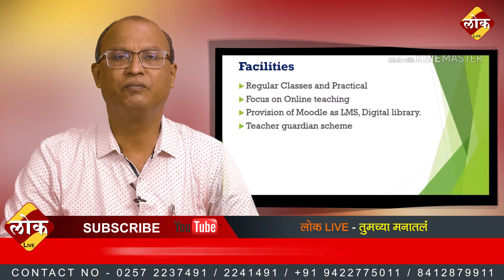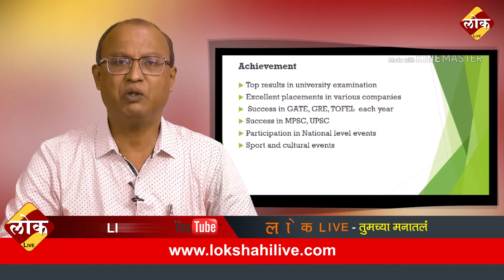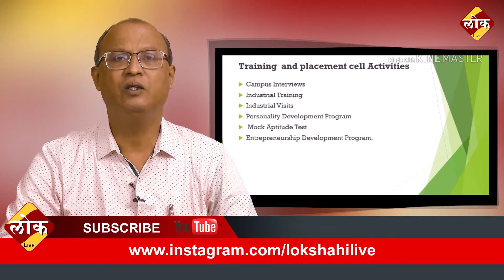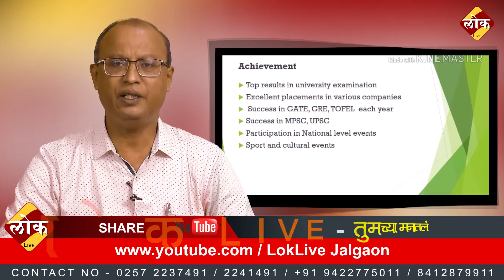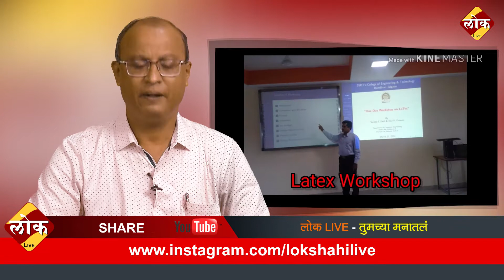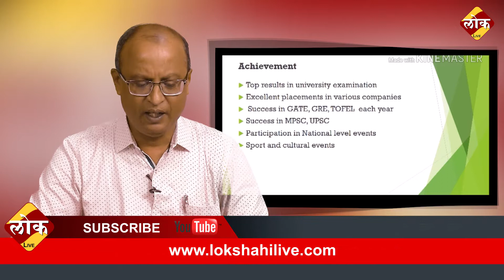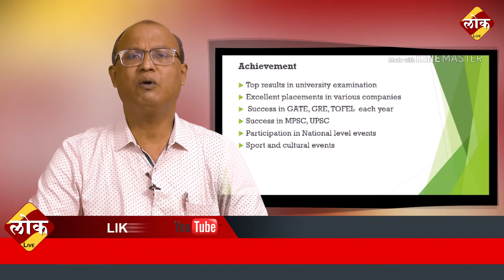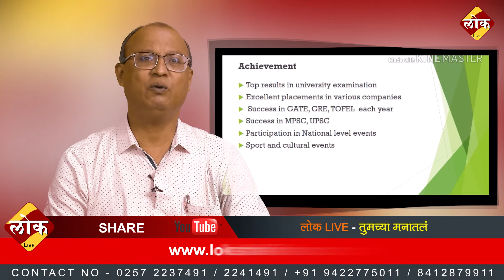Opportunities for Computer Engineers